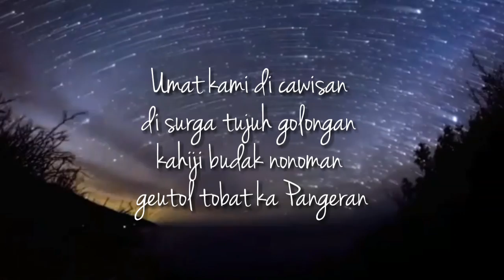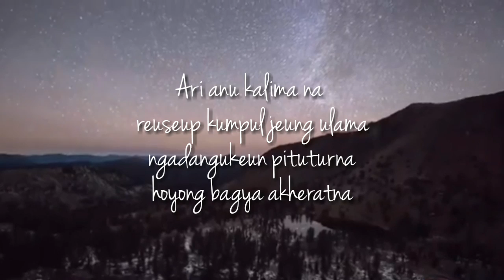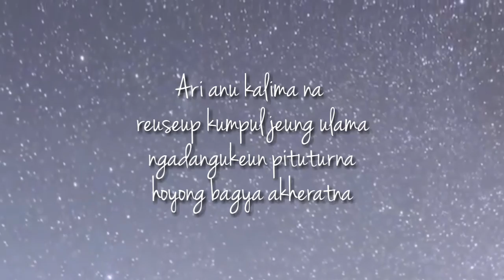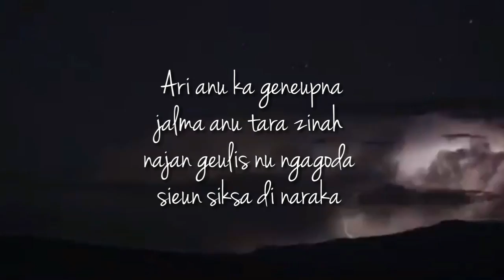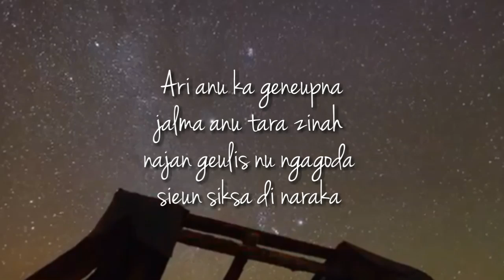NADZOM TUJUH GOLONGAN PENGHUNI SURGA || By : Rsmyt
Assalamualaikum
Sebelumnya, mohon maaf sebulan kebelakang belum sempat upload video lagi di ytb karena aktivitas dunia nyata yg lebih menyita waktu. Inshaa Allah akan terus di perbaiki. Terimakasih juga sudah nonton.